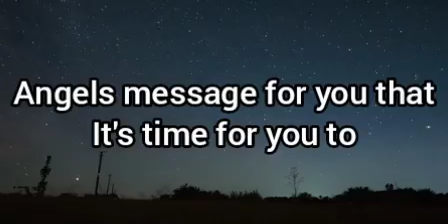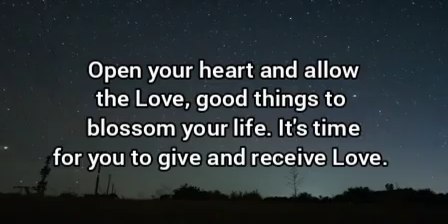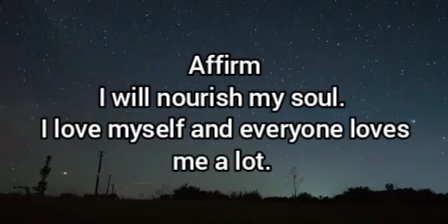🦋It's time for you to experience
It's time for to Affirm this.
Have a wonderful day.